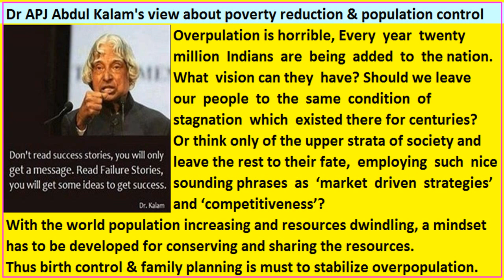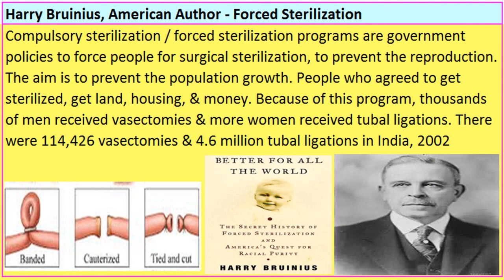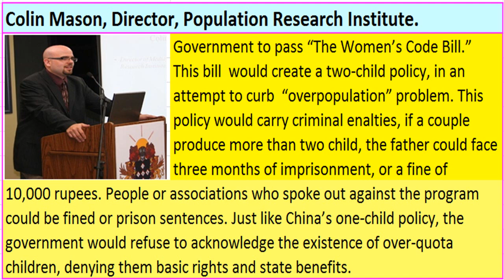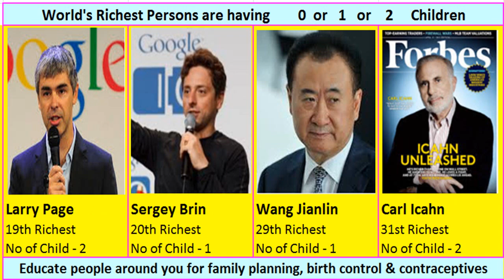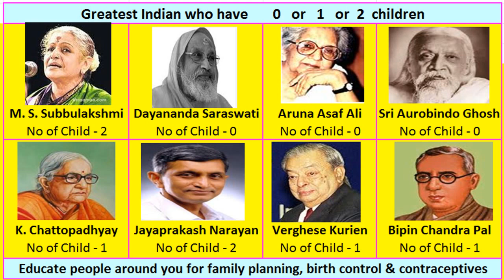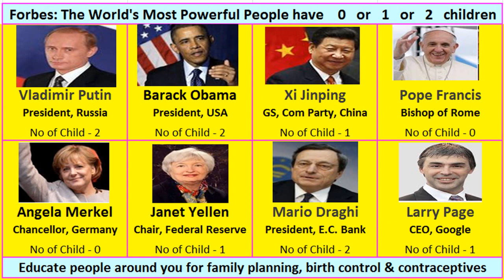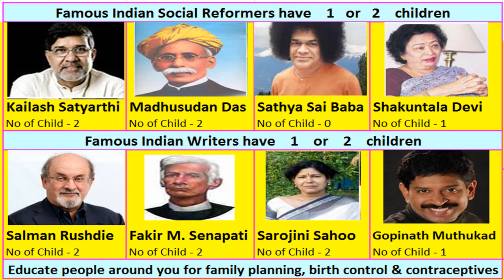Population Control Ideas, Opinions, Quotes by 100 world famous people across the countries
Motivational, inspirational & educational quotes for population control and poverty reduction